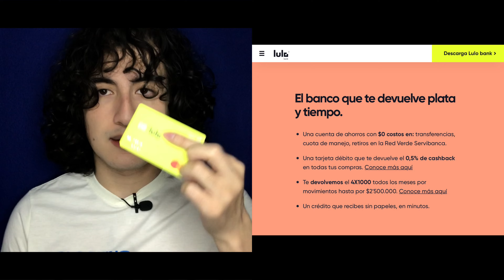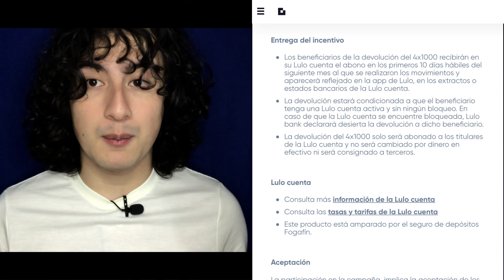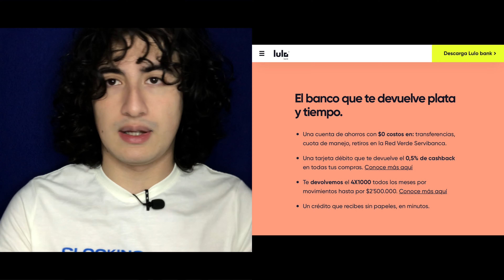Novedades de LULO BANK | +4 NOVEDADES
ESTRUCTURA DE VIDEO
Bienvenidos a este nuevo video hoy ampliare información sobre Lulo Bank dicho en el Noticiero de TettoLopez

00:00 Holi ¿Como estas?
00:10 Recomiendo ver este video a 2X
01:00 Gracias por ver